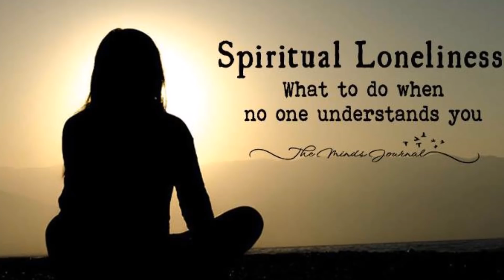LONELINESS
Loneliness is a complex and usually unpleasant emotional response to isolation. Loneliness typically includes anxious feelings about a lack of connection or communication with other beings, both in the present and extending into the future.

These strategies for fighting depression and loneliness can help:
Make a plan. There are two basic types of loneliness. ...
Do something — anything. ...
Explore your faith. ...
Bond with a dog. ...
Have realistic standards. ...
Think beyond yourself. ...
Reach out to a lonely person. ...
Call, don't post.

Loneliness has a wide range of negative effects on both physical and mental health, including: Depression and suicide. Cardiovascular disease and stroke. Increased stress levels.

Being alone doesn't feel like downtime — it feels lonely. ... Loneliness, on the other hand, feels a bit different. If you're having trouble sleeping, feeling anxious or depressed or turning to social media and TV when you're alone, you're probably really lonely

We will very glad to help you as per our experiences and studies